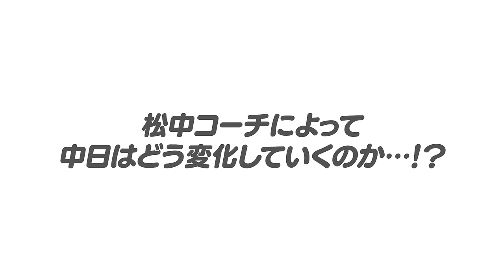【考察】中日井上一樹新監督が『松中信彦氏』を招聘！ブライト&高橋周平に効果あり？中日ドラゴンズ松中信彦さん招聘について語ります！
中日ドラゴンズは、ソフトバンクホークスで活躍し三冠王にも輝いた松中信彦さん(50)に、来季の新コーチ就任を要請する見通し!

○取材していただきました↓
【前半】